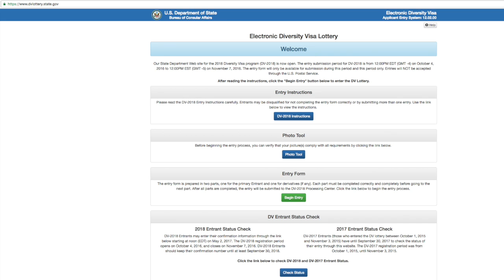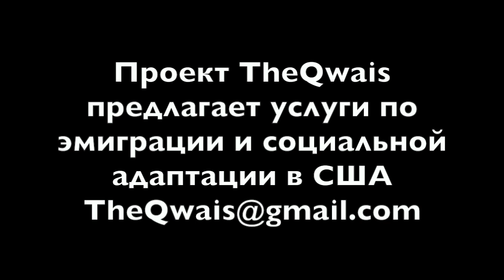Где заполнить на лотерею Green Card DV-2018 Lottery